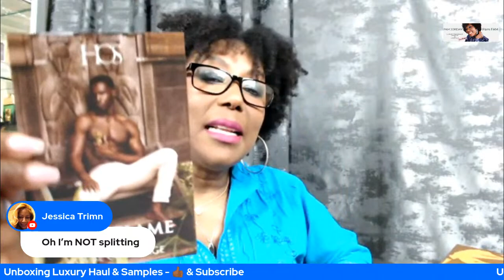Unboxing, Luxury Haul, PR, Samples - Bubble Phase, Krigler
Thank you so much for tuning into today’s Live - Unboxing, Luxury Haul, PR, Fragrance Samples

📫 Mailing address👇🏽
CommonScents & Luxury
20770 US HWY 281 N

Follow me at: